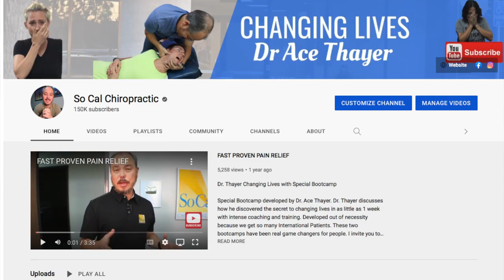Fell 16ft off ladder 3 years ago. Chronic Back & Leg pain fixed by Chiropractor- Part 1/2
Santiago fell off a ladder 3 years ago while doing construction. He fell 16 feet and got his leg stuck in the bottom rungs of the ladder. Ever since then he as been suffering with low back & leg pain. It messes with his work because he has to work so much slower because of the pain. He says at least 60% slower. Of course this interferes with his ability to make money. The other interesting thing is that he has had a bladder issue & speech impairment ever since this accident  Please watch his story and see what can be achieved in just a couple of days.
Chapter Links
00:00 Intro
00:39 Why are you here?
02:21 Youtube videos
03:09 Bladder issues
03:28 Speech Impairment
04:21 Testing
05:20 X-rays
05:55 1st Day Adjustment
07:39 1st Day Results
09:40 Before/After
10:32 3rd Day Results Bladder issues gone
11:56 3rd Day Adjustment
12:28 1 Week Later Results
12:55 1 Week Later !st Seated Adjustment